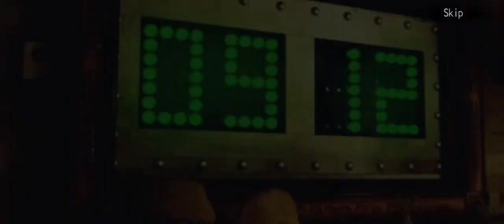NewYork mystery 3 Bonus chapter full walkthrough